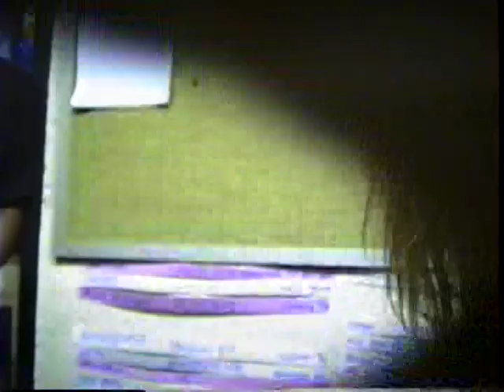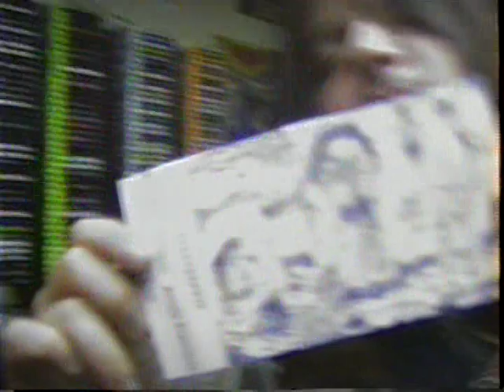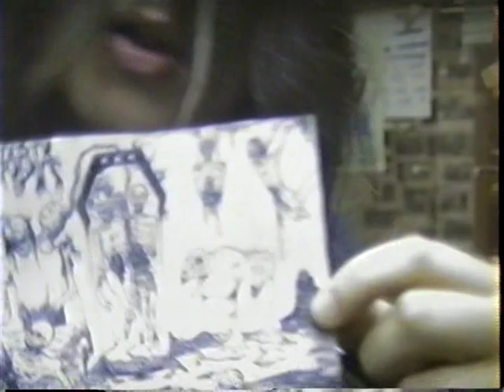Goreaphobia Live On WDNR Radio Station Chester, PA November 27, 1990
Footage I filmed of Goeraphobia on WDNR Wider University college radio station. Hosted by Brian "Dr Death" DJ. Filmed on November 27, 1990. I drove the guys in Goreaphobia down to the radio station and set up the radio interview.  Also location on here, is a live clip that Frank from the death metal band Decay filmed, of Nuclear Death, back on August 23, 1990 at Gee Wilikers in Pennsauken, NJ.